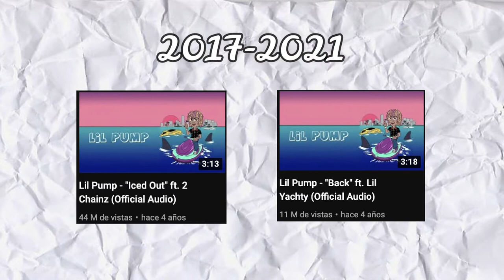La decadencia de lil pump.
Tags (ignorar)